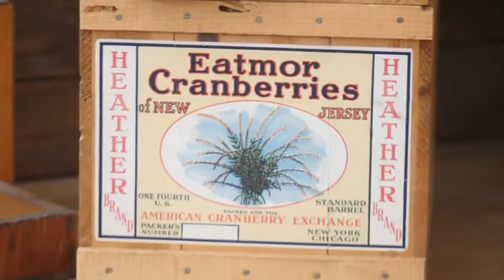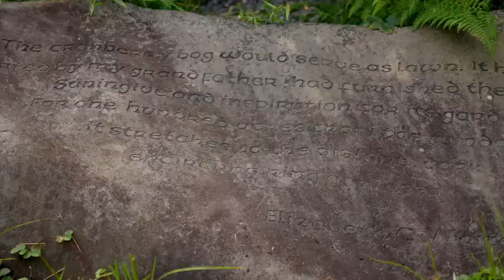Whitesbog Historic Village: Women in Agriculture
Part of the NJ Women Vote Virtual Tour Project, this quick intro to Whitesbog Historic Village is narrated by Kiyomi Locker, historian and archivist for Whitesbog Preservation Trust. Includes cranberry farm, blueberry history and Suningive, overviews of the village in Brendan T. Byrne State Forest in New Jersey.